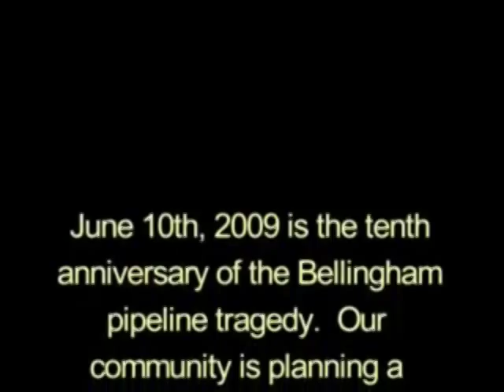Voices of the Whatcom Creek Pipeline Explosion - Joe Bates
The City of Bellingham's BTV10 has produced a number of short video interviews with people directly involved in responding to the tragedy as it unfolded on June 10, 1999.